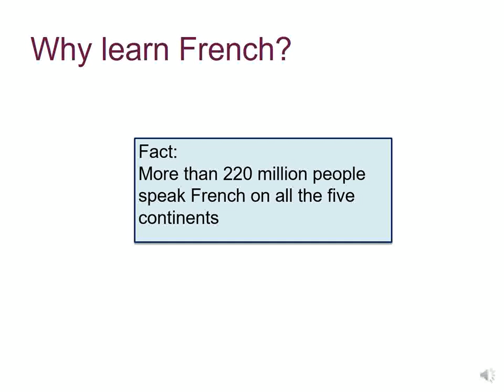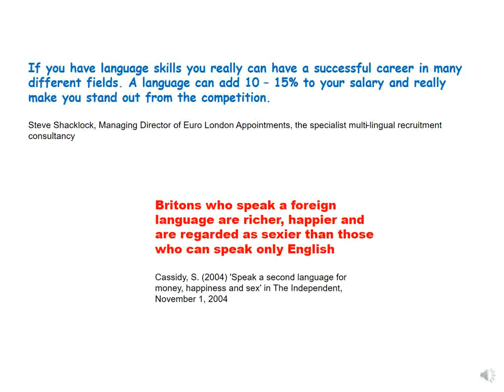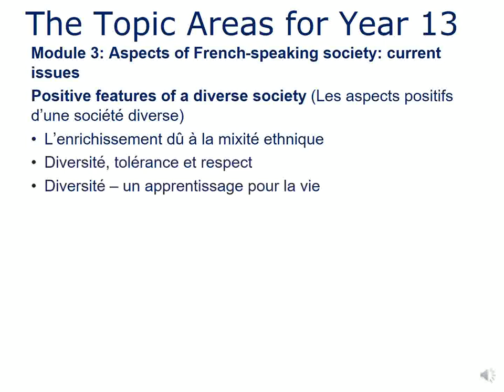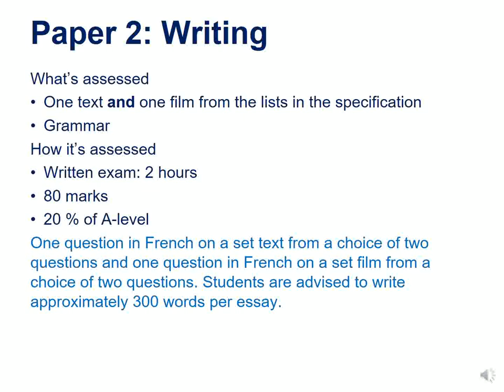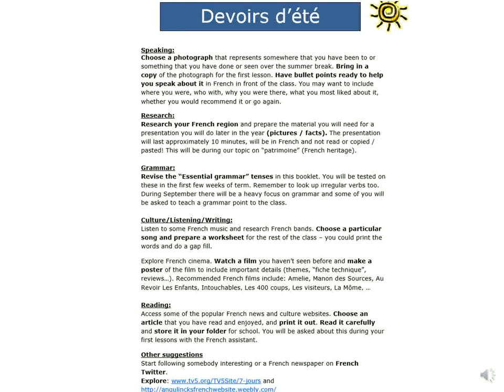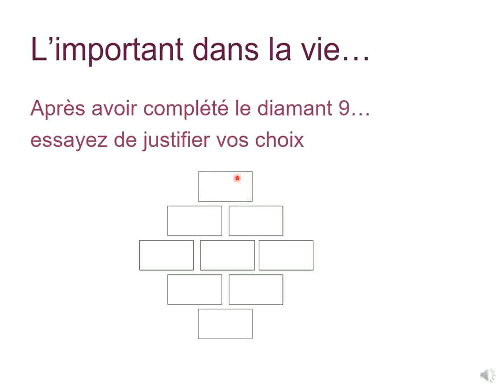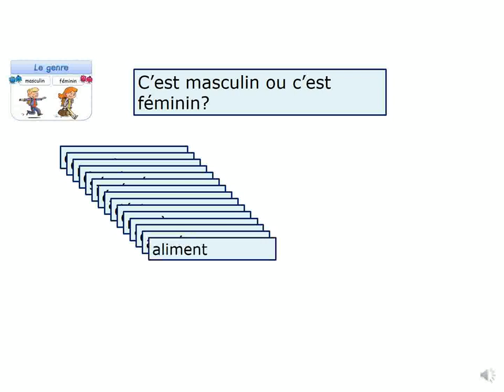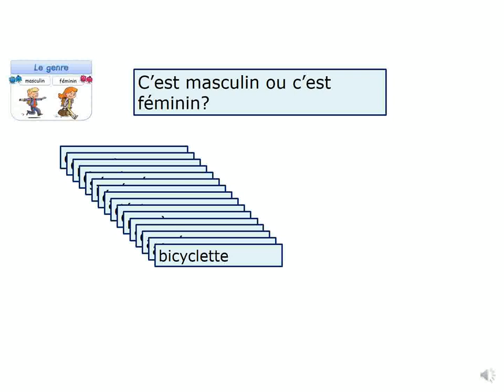French Sixth Form Induction July 2020